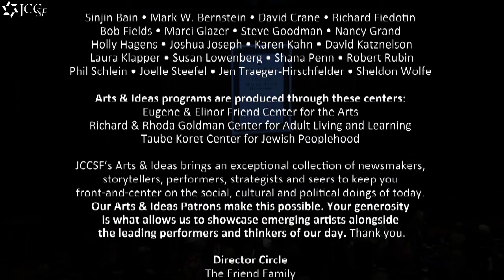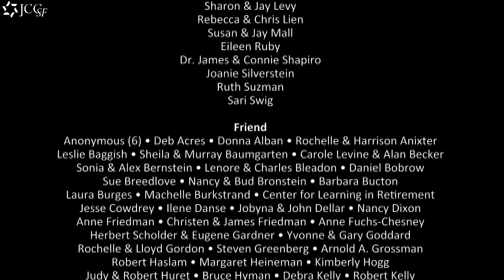Live From Kanbar Hall - Miss Manners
Judith Martin aka Miss Manners delighted the audience with all sorts of advice for navigating the stormy seas of etiquette.  Lots of advice to future brides (hint: don't shake down your guests), parents who over-indulge their children, and co-workers about confusing friends and business associates.  Warm and wonderful, the lady has lots of class.